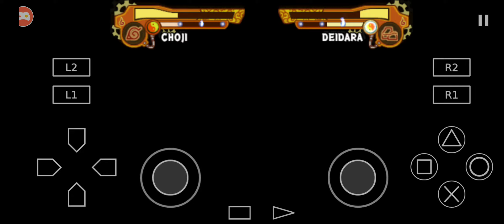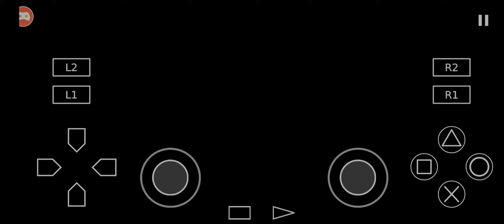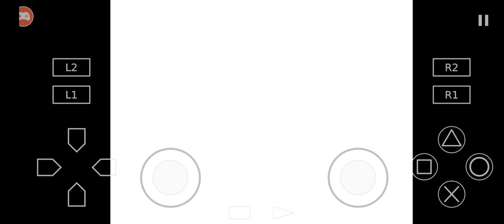เกมนารูโตะ 5 เพทู เล่นในโทรศัพท์มือถือ สุ่มต่อสู้ EP 3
เกมนารูโตะ 5 เพทู เล่นในโทรศัพท์มือถือ สุ่มต่อสู้